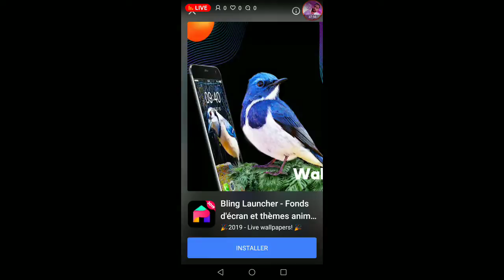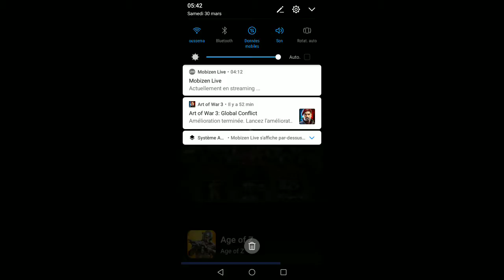art of war 3 Toxicc